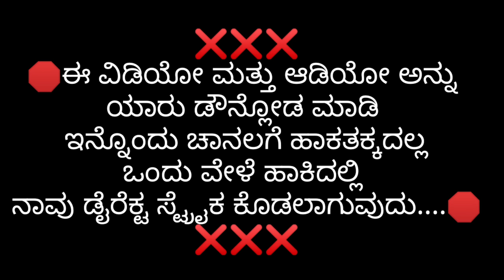ಹರೇದ ಹುಡಗೋರ ಪಟ್ಯಾಗ ಫುಲ ಪವರ | Hareda Hudagor Pattyaga Full Power | Malu Nipanal Janapada Song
Song : Pose Kottalo Phone Number Kottalo

Singer : Malu Nipanal Singer

Lyrics : Sachin Arabhavi

Camera & Edit : HB Ghataprabha

Vocal Mix : Adhi Shakti Uddamma Devi Recording Studio Nipanal